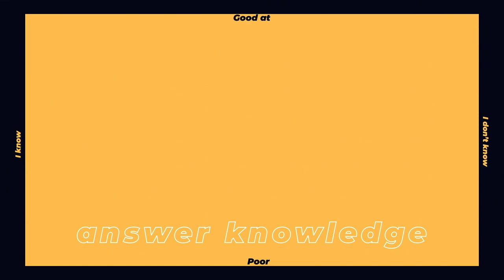バレイヤージュデザイン座談会 Balayage Master -【答えのその先 answer】vol.4 | HAIRCAMP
現在の美容業界でスタンダードになりつつあるデザインカラー。
その中でも特に人気の高いデザイン「バレイヤージュ」

そのデザインの特徴として、
「非常に様々な技法がある」 という事。

話題のエアタッチを始め、
バックコーム、
Vバレ、
サーフ、
ライン、
ホイル、
etc…

何より最も重要なのは、
「美容師の腕前がそのままはっきりと現れる」 という事。

一朝一夕では絶対に身につくことのない技術。
そこには美容師一人ひとりに並々ならぬこだわりが詰め込まれています。

今回は、その中でも非常にハイクオリティなデザインを自在に表現する
３名をお招きし、今後のバレイヤージュ業界について熱く語っていただきます！